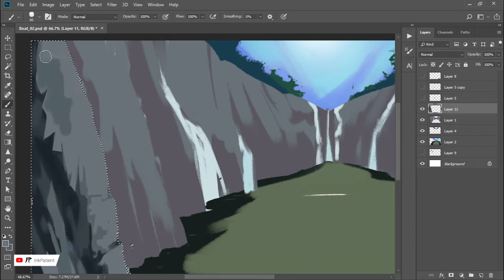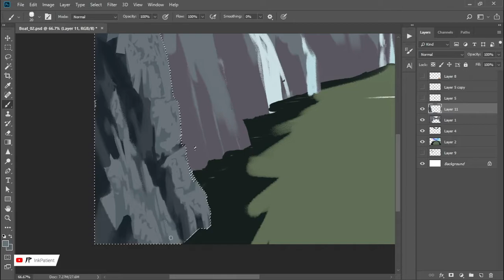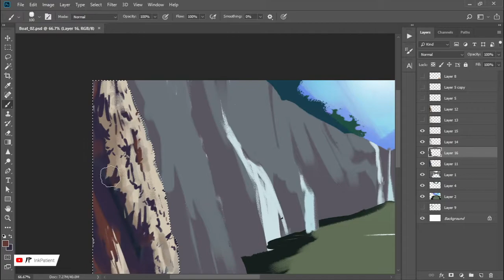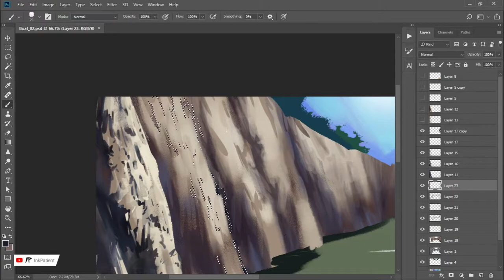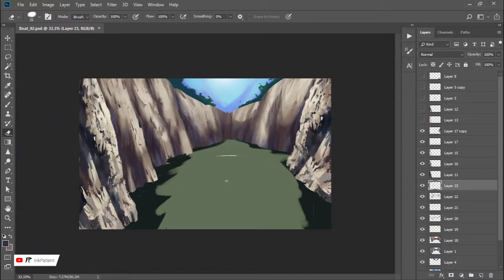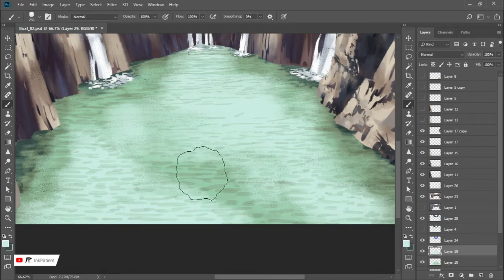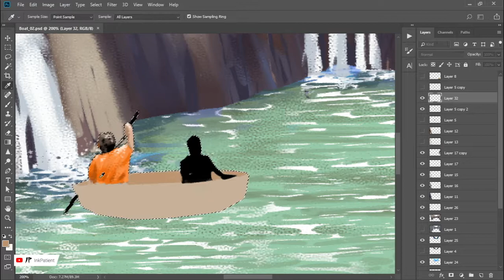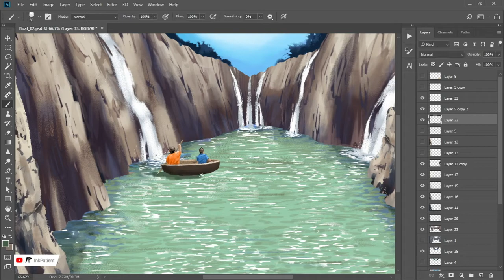Basket Boats of Hogenakkal Falls | DIGITAL PAINTING in Photoshop | Incredible India #02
Hello!  Learn 2D digital painting in easy way and download art for FREE.

Theme: Basket Boats of Hogenakkal Falls - Incredible India #02

CREDIT :
Song: SineRider - Moments Alone (Need a Name Remix)

Lonely journey.